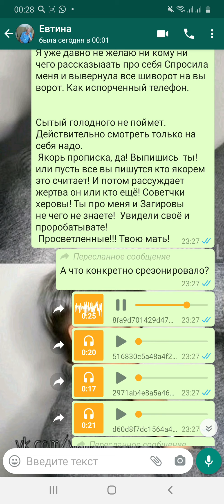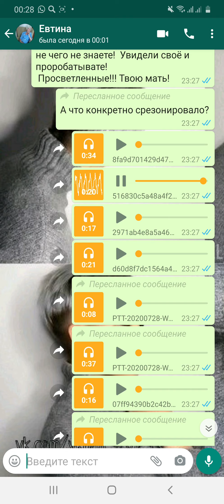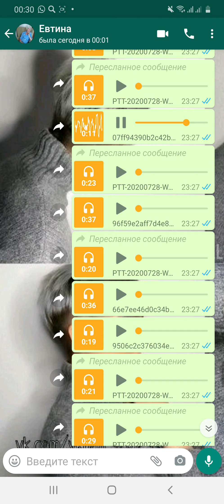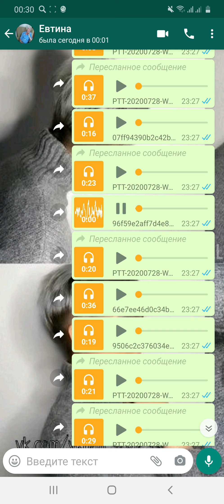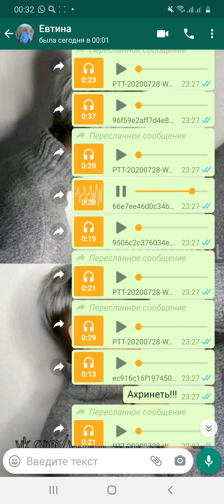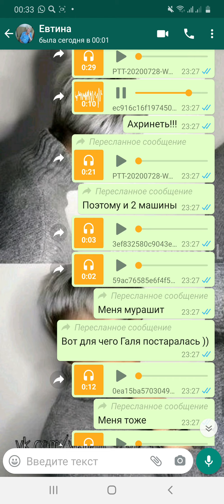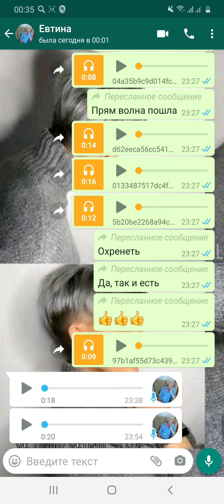Технология 5D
Выявление шаблонов и ограничений